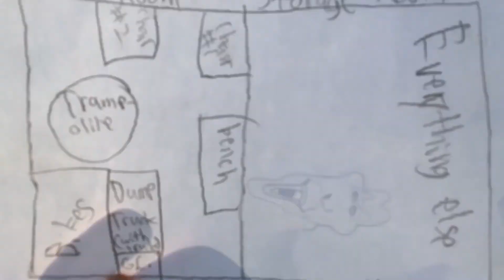Vlog 5 We Improved The Mancave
First Video With Proper In and Ou Tro,Awww! Yeah!